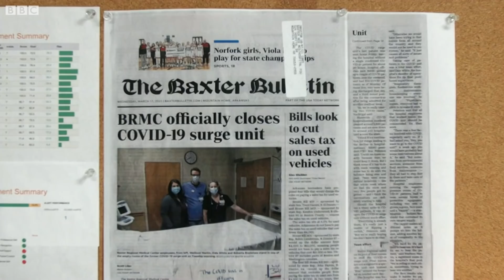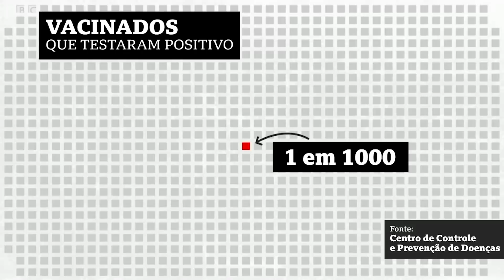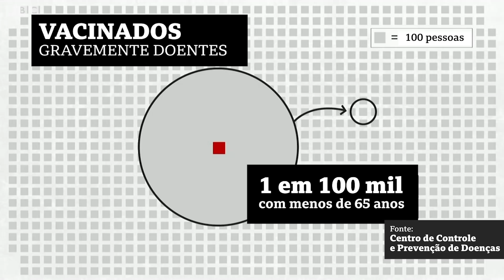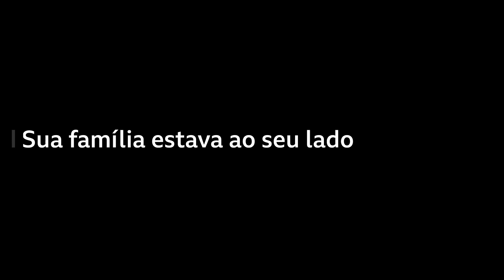Covid-19: o lugar dos EUA onde rejeição à vacina é alta, apesar das UTIs lotadas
Nos Estados Unidos, as taxas de infecção por coronavírus estão aumentando em todos os Estados. Os motivos para isso são a variante Delta e o grande número de americanos que ainda não se vacinaram.

Nesta reportagem, acompanhamos um hospital lotado em um dos maiores focos de infecção por covid-19 nos EUA: o condado de Baxter, no Arkansas. Lá também é um lugares com menos taxa de vacinação do país – apenas 33%.

Mas será que essa situação fará com que os americanos não vacinados mudem de ideia? Confira no vídeo.